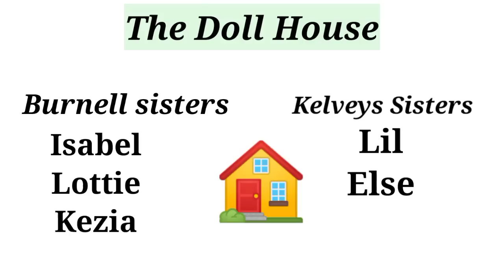the Doll House by Katherine Mansfield| the Doll house summary in Urdu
Title
in this video I have described the summary of the short story the doll house by Katherine Mansfield in Urdu/Hindi
" English and Urdu Literature "
I have designed this channel  to promote English as well as Urdu Literature. The basic aim of this channel is to enable students to understand and interpret Literature. I wish to explain Literature in an easy way so that it is comprehensible and enjoyable for everyone .
Regards: " English and Urdu literature